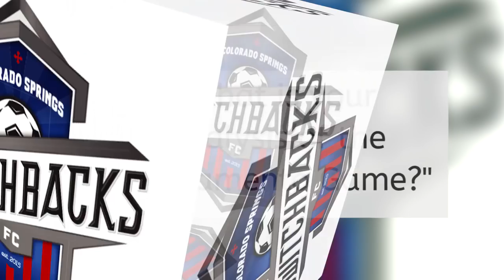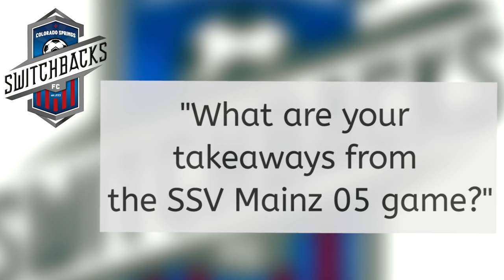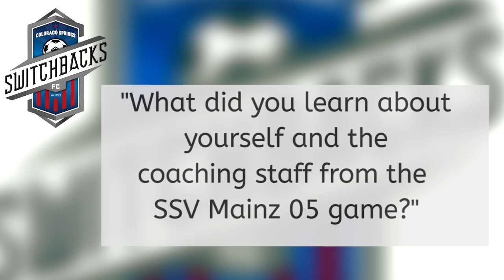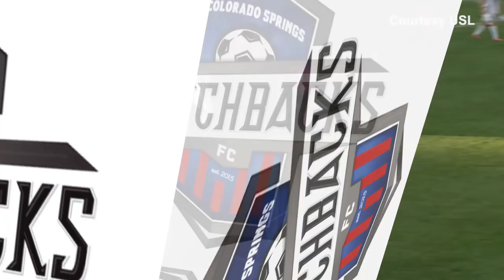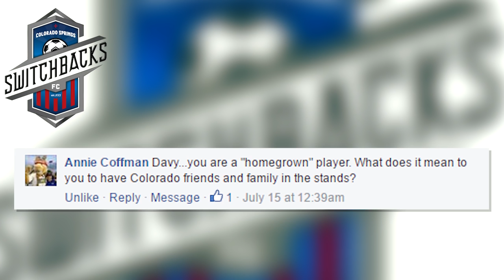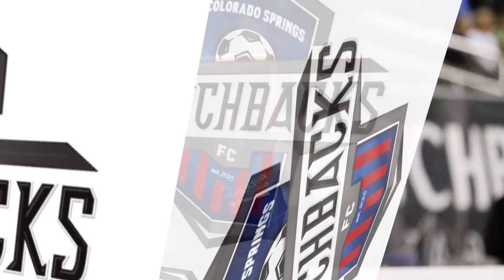Sponsored Content: Switchbacks on the "W" road!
Gazette's Eric Singer talks with Coach Steve Trittschuh about the Sacramento game, the upcoming Swope Park Rangers, KC game and so much more about the team.  Also on this show is Switchbacks player, Davy Armstrong.